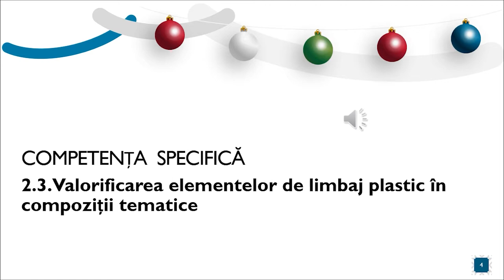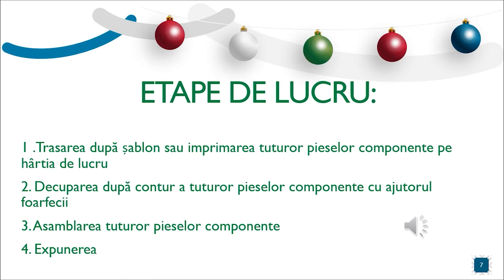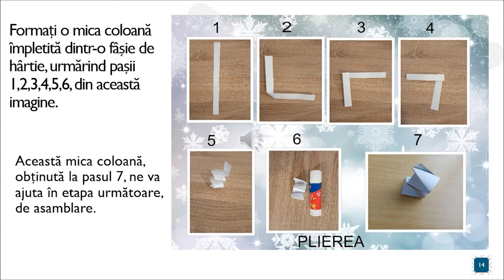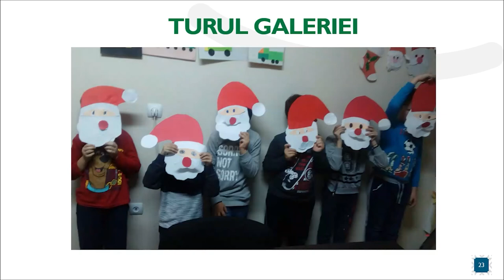Moș Crăciun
Lecția corespunde activității de învățare: Realizarea de contururi, decupaje, colaje, amprentări, zgârieri  etc.
Acest material video prezintă întreg procesul tehnologic de realizarea a  chipului  lui Moș Crăciun, prin tehnica colajului  din hârtie, respectând etapele de lucru, descrise cronologic și distribuite  corespunzător sarcinilor de lucru pentru elevi.
Elevii vor efectua operații succesive de desenare cu mâna liberă a pieselor componente, apoi vor  decupa după contur si vor  asambla, conform instrucțiunilor detaliate. Pot opri în orice moment video-ul pentru a realiza sarcina de lucru.
-   Resursa poate fi folosită în activitatea de predare-învățare-evaluare a tehnicii colajului cu hârtie.
Activitatea poate fi organizată frontal, individual atât în sala de clasă, cât și în activitatea de predare-învățare online, modul sincron și asincron,
Timpul alocat acestei activități este de 50 de minute
Durata video-ului este de 4 minute și 48 secunde